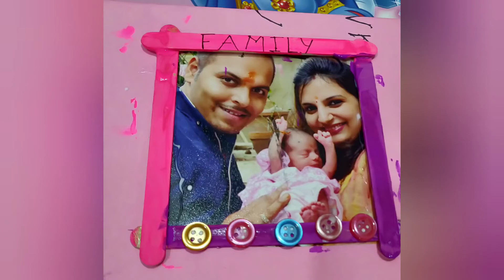DIY Popsicle Photoframe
Popsicle stick frames are both fun and easy to make. They make great crafts for children to make, and to give away as gifts to friends, family members, and teachers. With a little bit of time and creativity, you can have your very own popsicle stick picture frame too.